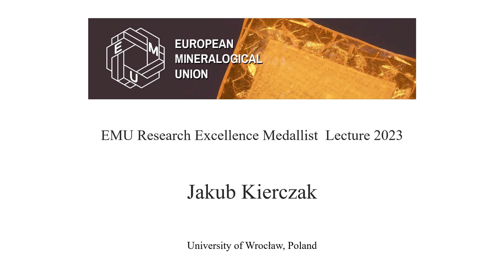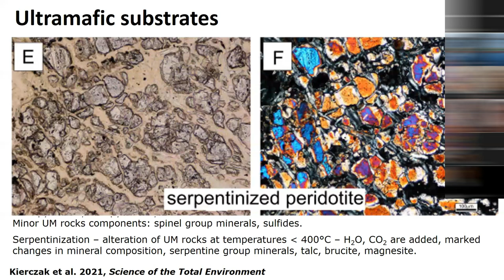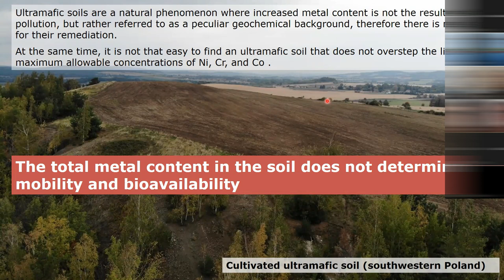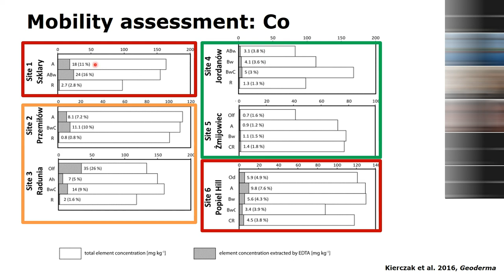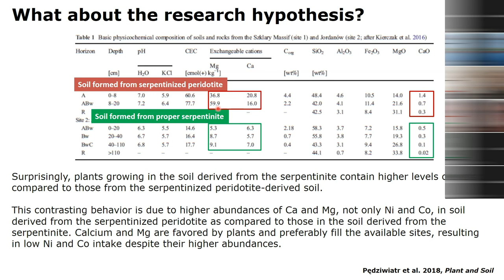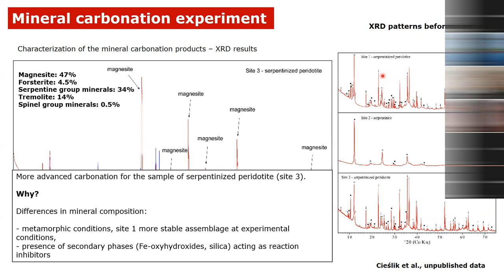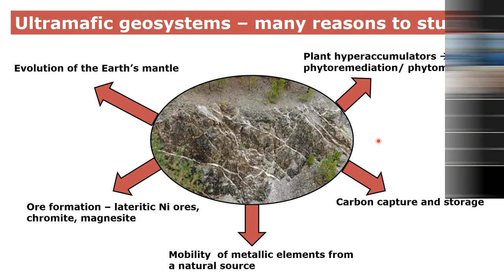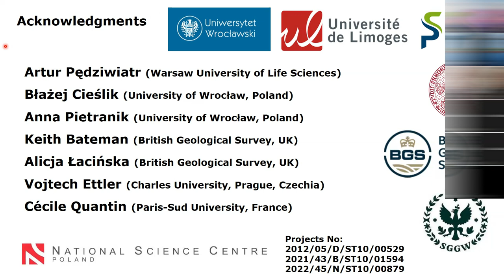EMU Lecture 2023 Kierczak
Ultramafic rocks and associated soils are especially enriched in Ni, Cr, and Co. Strict legislative limits are established for maximum allowable concentrations of these metals in soils. However, ultramafic soils are a natural phenomenon where increased metal content is not the result of pollution, but rather referred to as a peculiar geochemical background, therefore there is no reason for their remediation. At the same time, it is not easy to find ultramafic soil that does not overstep the limits. The presentation will not only focus on the total metal content of ultramafic rocks and soils. The mobility and bioavailability of these metals will also be addressed. Since ultramafic substrates can vary in mineral composition the main focus of the presentation will be to answer whether the type of ultramafic rock affects the bioaccessibility of metals in ultramafic soils. In addition, the presentation will also address questions related to the fate of metallic elements during carbonation of ultramafic rocks.